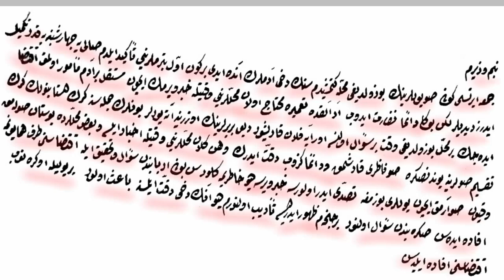Orta Seviye Arşiv Okumaları 7. ders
Beyaz üzerine hatt-ı hümayun.

Düzeltme: Su aramak yerine 'suvarmak' olacak.

Youtube'ta Osmanlıca belge okumalarını gerçekleştirdiğimiz "Zafer Şık" kanalımızda okuduğumuz dersleri buradan indirebilir ve paylaşabilirsiniz;

Not: İlgili linklerle yüklenen dersin dokümanına aynı anda ulaşabileceksiniz inşaallah. Gayret bizden tevfik Cenab-ı Mevla'dan.

Zafer Şık
Arşivci